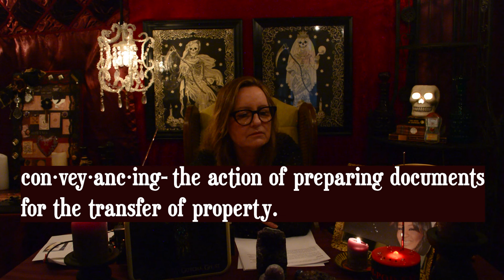WHITNEY HOUSTON & BOBBI KRISTINA Portal Box Session. Clear EVPs!! Mother & Daughter Drowned in Bath?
Thanks for tuning into my channel! My name is Amanda, and I have been investigating the afterlife for over 17 years and over that time, I have become convinced that when we pass, we are still around our family members and somehow are able to communicate.

With the use of ITC devices, it really helps the spirits come through and communicate!

Do you believe yet?

If you would like to request a private spirit box session or would like your home or business investigated for paranormal activity, you can email me at and I will get back to you asap!